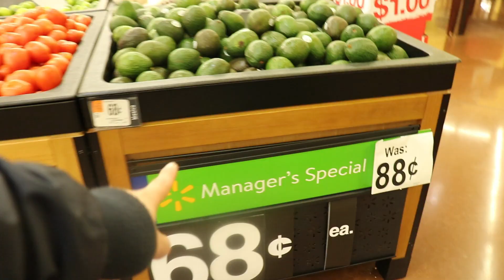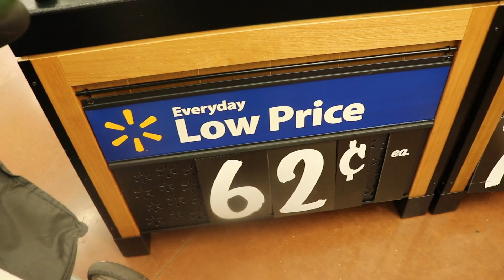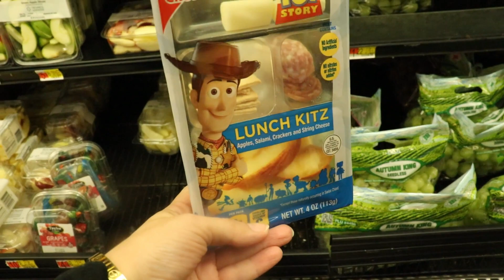أسعار الأكل (الخضروات والفاكهة) في أمريكا في أكبر ماركت وول مارت | Walmart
جوله في قسم الخضار والفواكه في أكبر ماركت في أمريكا الوول مارت -
 لمعرفه الأسعار

المنطقه : ضواحي شيكاغو

@وول_مارت @وول مارت @وول مارت في امريكا @الوول مارت